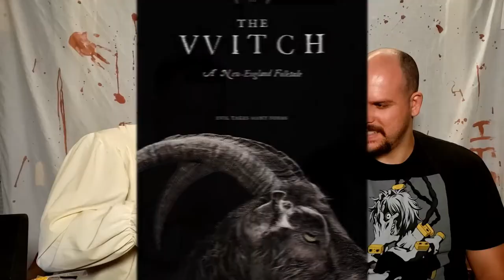30 DAYS OF HALLOWEEN! Episode 1: The VVitch [2016] - Horror & Halloween Podcast!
Welcome, everyone to the first episode of a brand new Halloween podcast series called the
"30 DAYS OF HALLOWEEN!"

Episode 1: The VVitch [2016]